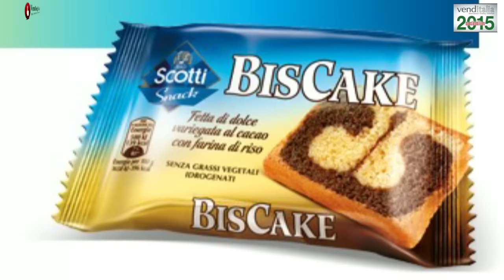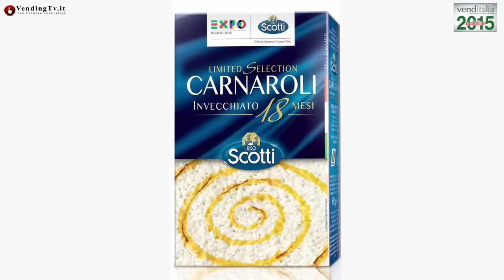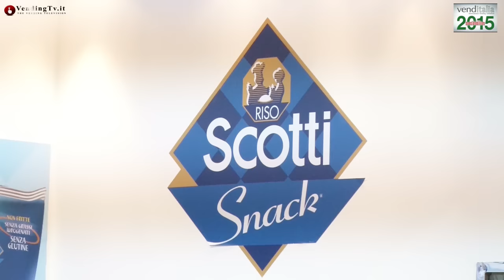VendingTV.it - Venditalia 2015 - Fabio Russo intervista Rosa Maria Giupponi di Riso Scotti Snack srl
Ubicato nel padiglione 14 dell’area TuttoFood, lo stand di Riso Scotti Snack ha presentato l’intera e ampia gamma dei suoi prodotti a base di riso e farina di riso, referenze ben affermate nel vending e proposte nei distributori automatici come alternativa più sana e meno calorica rispetto agli snack tradizionali.
Riso Scotti Snack, infatti, è da anni impegnata a studiare e realizzare referenze al passo con i cambiamenti degli stili alimentari dei consumatori, nuove abitudini che vanno sempre più a porsi nella direzione di un’alimentazione più leggera e sana, che apporti meno calorie ma conservi tutto il gusto e il piacere che accompagna la pausa snack.
Gemme di Riso, Minirisette, Cioccoeriso, Rice Crash, Crackers di riso… sono solo alcune delle più note referenze prodotte dall’azienda, alle quali quest’anno si vanno ad aggiungere due novità: Biscake, una morbida fetta del classico cake bigusto al cioccolato a base di farina di riso e a bassissimo apporto calorico e le nuovissime patatine in busta Potato & Rice Chips, in commercio dal prossimo settembre, cotte al forno, con pochissimo sale e a bassissimo contenuto calorico.
Di tutto questo ci parla Rosa Maria Giupponi, nell’intervista realizzata da Vending TV, durante la quale l’AD di Riso Scotti Snack accenna alla presenza di Riso Scotti a Expo 2015 nel cluster del riso come testimone dell’eccellenza della filiera del riso italiana e delle ricette che lo vedono protagonista, ai valori condivisi con l’Esposizione Universale, alla qualità ed unicità del comparto alimentare italiano.